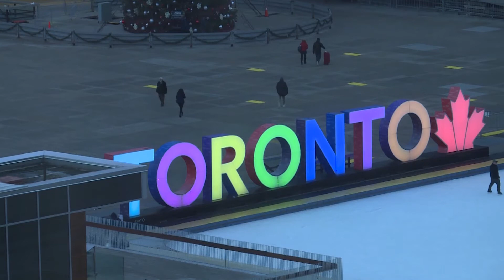Puig destaca el alto nivel de tecnificación de Ford Almussafes en su visita a Canadá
El president de la Generalitat, Ximo Puig, ha resaltado que el elevado nivel de tecnificación existente en la factoría de Ford Almussafes ha permitido a la planta valenciana consolidarse en el mercado "más exigente" del automóvil, que es el norteamericano.

El president de la Generalitat, Ximo Puig, ha ressaltat que l'elevat nivell de tecnificació existent en la factoria de Ford Almussafes ha permès a la planta valenciana consolidar-se en el mercat "més exigent" de l'automòbil, que és el nord-americà.